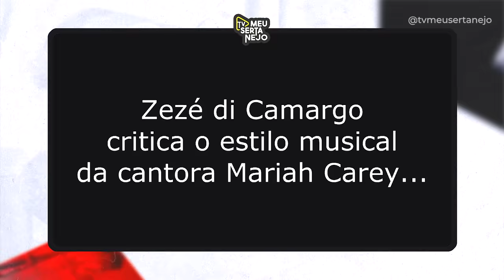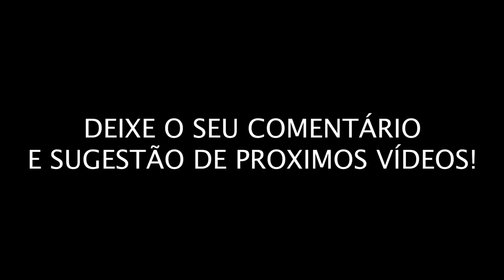CANTORES QUE PASSARAM VERGONHA NA TV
No video de hoje de curiosidade, iremos apresentar pra vocês cantores que acabaram pagando pico e passando vergonha na TV.
Espero que vocês gostem e deixem sugestão para próximos videos.

Parcerias do canal:
Black West: